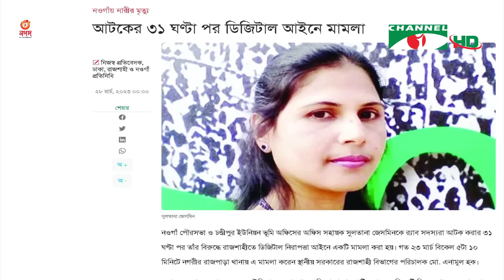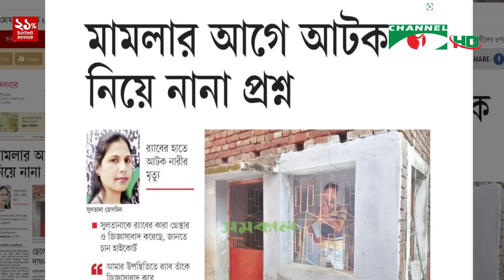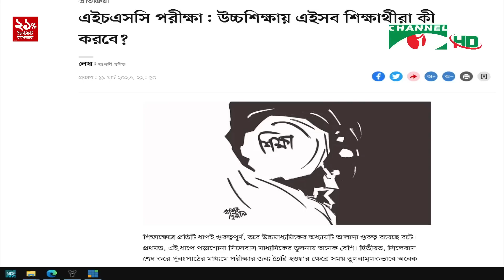সংবাদপত্রে বাংলাদেশ || 28 March 2023 || Songbadpotre Bangladesh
অতিথি:
আবুল কালাম আজাদ

worldwide.